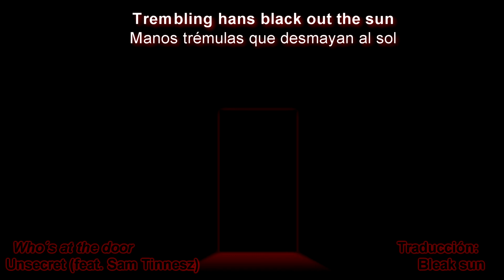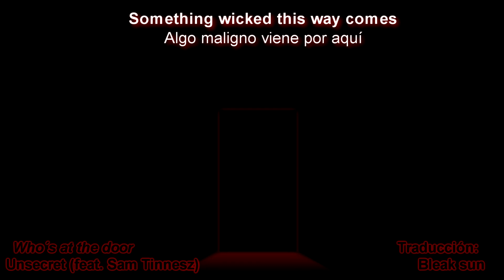Who's at the door - Unsecret (feat.Sam Tinnesz) | Lyrics inglés-español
No soy el propietario de esta canción. Apoya al original.

No es una traducción literal. Cualquier comentario es bienvenido.